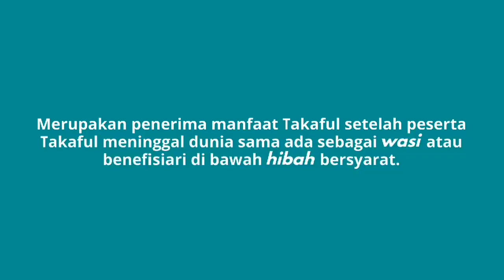Apa itu Penamaan dalam konteks Takaful?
Nota ringkas tapi sangat penting tentang Penamaan yang anda perlu tahu!